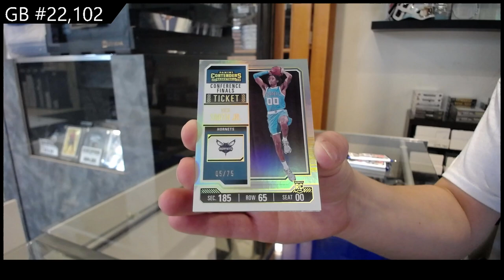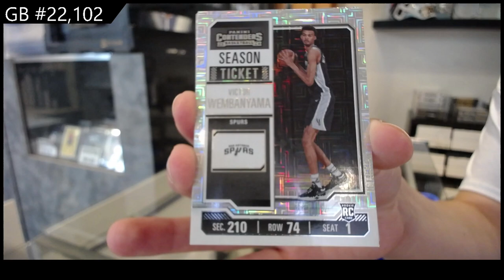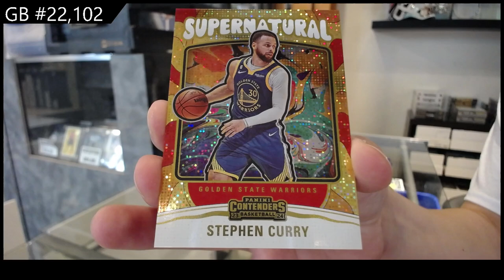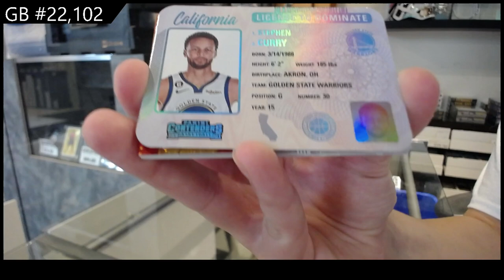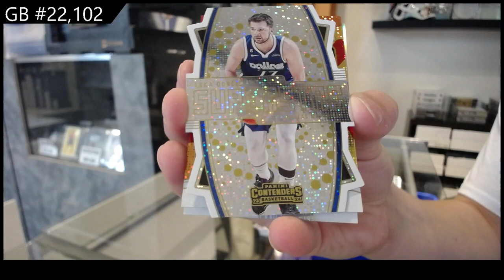2023-24 Panini Contenders Basketball Box Break - CNC GB #22,102